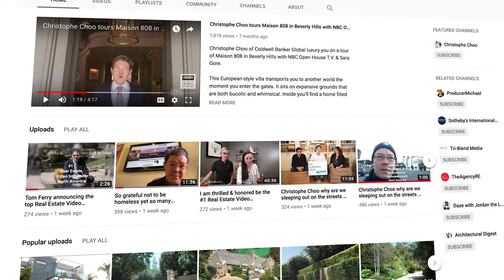Christophe Choo named the #1 Real Estate Video Influencer in North America by Bomb Bomb.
Thank you BombBomb for this fun video about me being the #1 Real Estate Video Influenced in North America. Thank you! 🙏🏻 I look forward to seeing all the other winners at Rehumanize Video Influencers Summit 2019 with all the other top real estate video influencers.
Christophe Choo is in the top 1% of Realtors internationally with 30 years experience as the President & Broker for the Christophe Choo Real Estate Group at Coldwell Banker Global Luxury in Beverly Hills. The #1 Coldwell Banker Real Estate in the United States for 23 years and is the most comprehensive source for luxury real estate listings, from estate homes to luxury condominiums, incredible tear down opportunities and investment properties. Christophe was voted as the #1 Real Estate Video Influencer for North America in 2018.

Based in beautiful Beverly Hills, California 90210, the Christophe Choo Real Estate Group provides exclusive luxury homes for sale on a local, global and international stage. Hence the tagline: “Locally Known – Globally Connected”.

What do Christophe’s customers say?

Coldwell Banker Global Luxury Real Estate